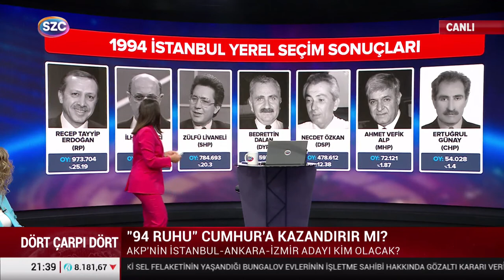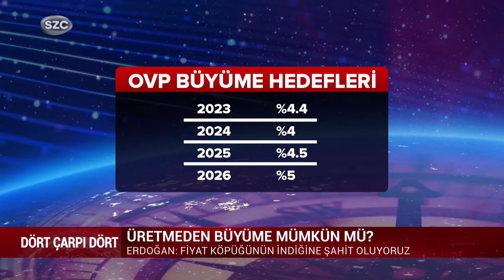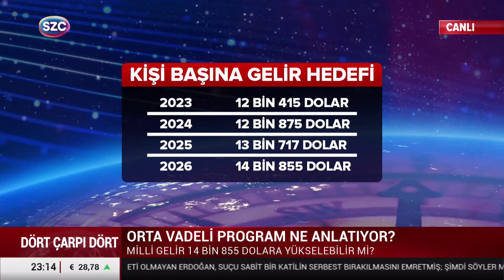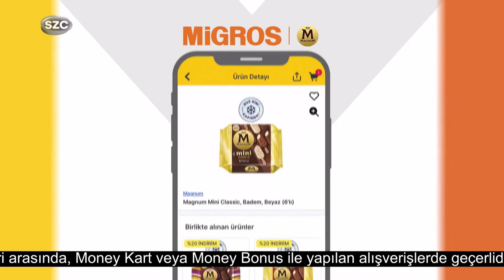Damla Doğan Tuncel ile Dört Çarpı Dört | Meral Akşener, Ekonomi, Yerel Seçim, CHP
Erdoğan hayat pahalılığındaki sorunu buldu; “ekonomik değil psikolojik” dedi. CHP’den Erdoğan’a “çakma ekonomist” yanıtı gecikmedi, peki vatandaş geçim derdinden ne zaman kurtulacak?

TÜİK hesap yöntemini mi değiştirdi?
Verileri ilk kez ENAG’ı bile nasıl gerisinde bıraktı?
İktidarın 3 aylık ekonomi karnesinde zamlar dışında ne var?
Daha önce hedefi tutturulamayan Orta Vadeli Program bu sefer neleri kapsayacak?

Değişim tartışmaları sürerken CHP'deki danışman skandalı dikkat çekti.
Yanlış atamalara nasıl önlem alınacak, kriz nereye varacak? Grup Başkanı Özgür Özel; CHP'nin iyi yönetilmeye ihtiyacı var' ifadesiyle genel merkeze meydan mı okudu?

Akşener "İttifak siyasetine karşıyım" dedi. Tüm köprüler yıkıldı mı?  İYİ Parti'nin İzmir adayı Ümit Özlale CHP'nin kalesini yıkar mı?
İktidarın da muhalefetin de kritik İstanbul ve Ankara adayları kim olur? Yerelde seçim yarışını kim kazanır?

Damla Doğan Tuncel soruyor; CHP Genel Başkan Yardımcısı Eren Erdem,  LDP Eski Genel Başkanı Cem Toker, Hukukçu Figen Çalıkuşu, Siyaset Bilimci Doç. Dr. Burak Cop, 22. Dönem Milletvekili Emin Şirin ve Ekonomist Prof. Dr. Aziz Konukman Dört Çarpı Dört’te yanıtlıyor.

Dört Çarpı Dört, bu akşam saat 20.45’te Sözcü Televizyonu’nda.

Digiturk: 60
D-smart: 93
Turkcell TV Plus: 69
Tivibu: 69
Türksat Kablo TV: 76